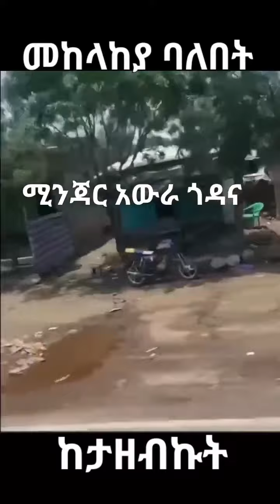Ethiopia: አውራ ጎዳና የመከላከያ ኃይል በቅርብ ባለበር የንብረት ውድመት ከታዘብኩት @simatube66